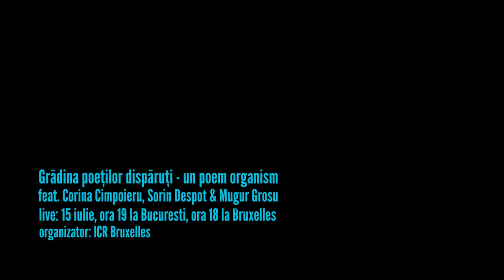Trailer - Grădina poeților dispăruți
La începutul anului, Mugur Grosu a început o instalație neobișnuită, de artă vie: o colecție de nano-grădini, cu flori crescute în sticle învelite cu versurile unor poeți dispăruți în ultimul sfert de veac, fiecare sticlă urmând a fi dăruită cuiva interesat să le crească și îngrijească. Un proiect la scară umană, în continuă schimbare și evoluție, gândit să funcționeze de la om la om, în afara circuitelor tradiționale de artă. Până acum, numărul custozilor acestor grădini-poezii a ajuns la 10 și va continua să crească.

Institutul Cultural Român de la Bruxelles a inițiat o declinare publică a acestui proiect, concretizată prin două extensii culturale, destinate publicului larg: un spectacol multimedia și un videopoem de lungmetraj.

1. Grădina poeților dispăruți- un spectacol digital live ‘poetry & music video performance’, susținut de Mugur Grosu împreună cu poetul - performer Sorin Despot și cu artista - performer Corina Cimpoieru.
Un spectacol tribut prin care extrase din versurile celor douăzeci și șapte de poeți formează un corp comun, un poem-organism, ce va respira și prin muzică și prin evenimente coregrafice și vizuale

2. Grădina poeților dispăruți va fi completată cu un videopoem de lung-metraj cu titlul omonim, o extensie digitală a proiectului care va funcționa autonom și va fi difuzată pe canalele de social-media ale ICR Bruxelles începând cu luna august 2020.

Cu concursul ICR Bruxelles, textul poemului organism va fi disponibil în limbile franceză, neerlandeză și engleză, în traduceri literare de Jan H. Mysjkin, Doina Ioanid și Anca Roncea.